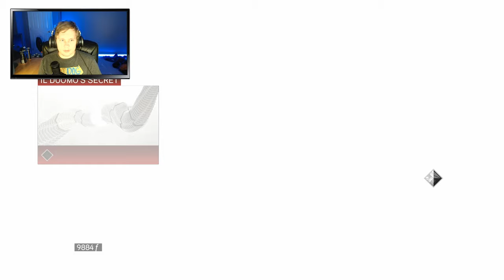Assassin's Creed 2 [All Secret Tombs] Altair's Armor Unlocked! (2020)